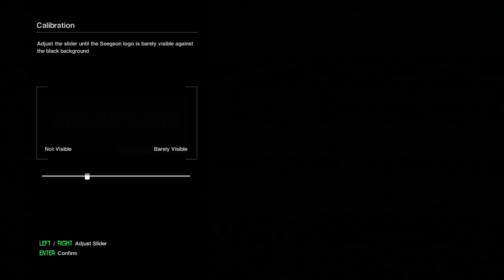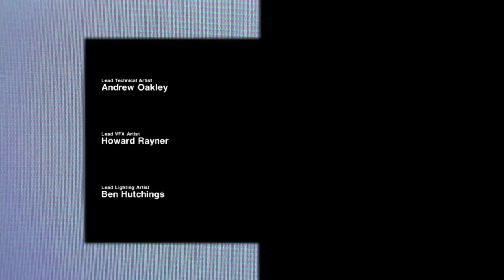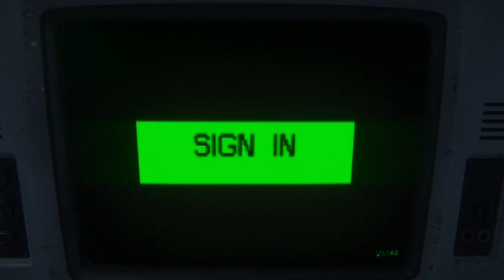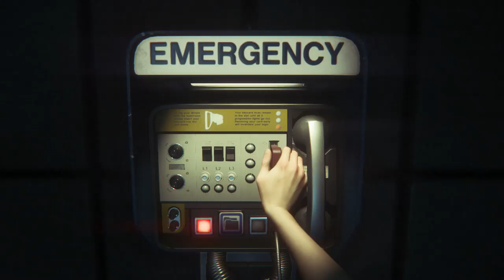Alien Isolation - Episode 1 - Why am I doing this to myself?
▬▬▬▬▬▬▬▬▬▬▬▬ஜ۩۞۩ஜ▬▬▬▬▬▬▬▬▬▬▬▬
Alien Isolation links: